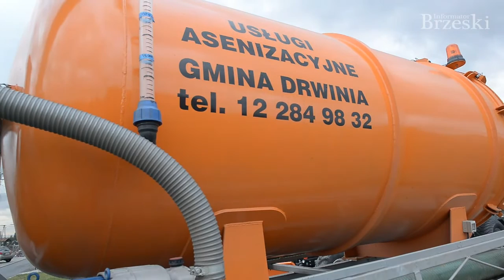Gmina Drwinia. Gmina inwestuje w ekologię - Informator Brzeski